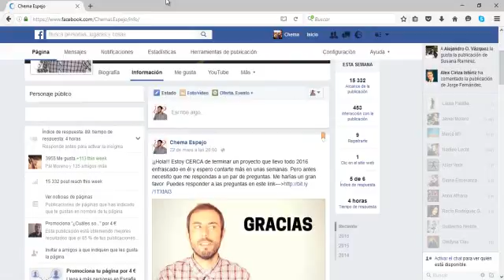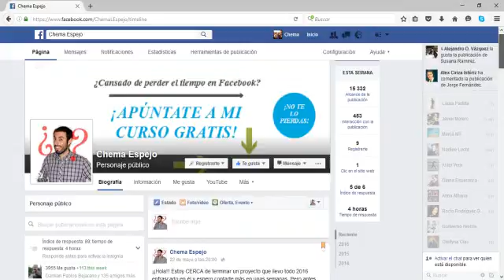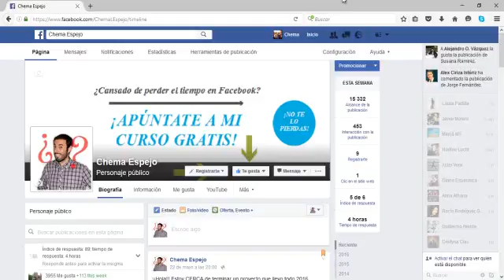Redes Sociales Daily #92: ¿Cómo editar tu página de Facebook? 2016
Te explico como editar tu página de Facebook y aprovechar al máximo todas las opciones que te ofrece.